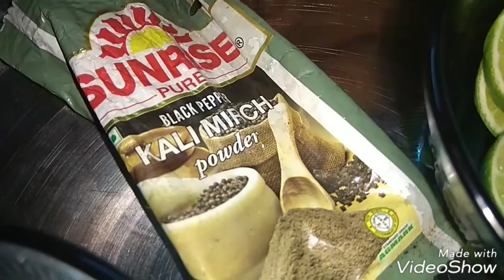Watermelon Juice||গরমের জন্য স্পেশাল তরমুজের জুস